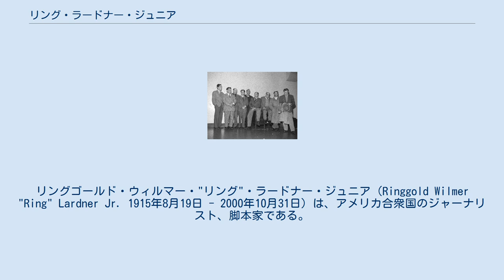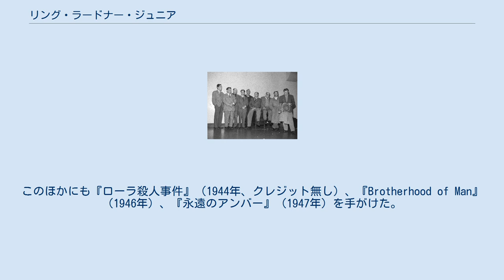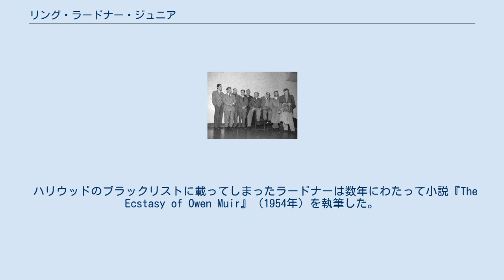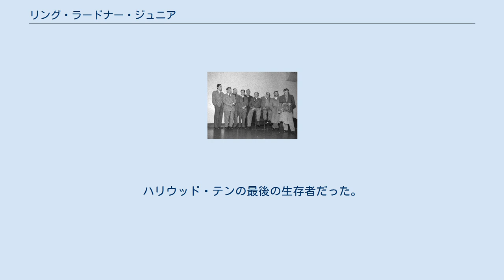リング・ラードナー・ジュニア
リングゴールド・ウィルマー・"リング"・ラードナー・ジュニア（Ringgold Wilmer "Ring" Lardner Jr. 1915年8月19日 - 2000年10月31日）は、アメリカ合衆国のジャーナリスト、脚本家である。
『女性No.1』（1942年）と『M★A★S★H マッシュ』（1970年）で2度アカデミー賞を獲得しているが、1940年代末から1950年代にかけての赤狩り時代にはハリウッドの映画スタジオのブラックリスト入りしていたことでも知られる。
 シカゴで生まれる。
父のリング・ラードナーは作家、ジャーナリスト、兄のジョンはスポーツライターであった。
アンドーバーのフィリップス・アカデミーとプリンストン大学で学び、ソーシャリスト・クラブに加わる。
2年生の時にモスクワ大学のアングロ＝アメリカン・インスティテュートで学ぶ。
1935年にニューヨークに移り、『デイリー・ミラー』で短期間働いた後にデヴィッド・O・セルズニックの新会社で宣伝担当者として契約する。
1937年にアメリカ共産党に入党する。
 ハリウッドに移ったラドナーは自分の作品を執筆するようになる以前には広報や「スクリプトドクター」の仕事をしていた。
1942年の『女性No.1』によりアカデミー賞脚本賞を受賞する。
このほかにも『ローラ殺人事件』（1944年、クレジット無し）、『Brotherhood of Man』（1946年）、『永遠のアンバー』（1947年）を手がけた。
 ラードナーは強い左翼思想の持ち主であり、スペイン内戦の際には共和国に資金援助を行った。
また反ファシストデモの組織にも関わっていた。
兄弟であるジェームズはエイブラハム・リンカーン大隊に加わっていたが、1938年にスペインで亡くなった。
政治的な原動は映画スタジオの経営者達を困らせたものの彼の仕事は途切れず、1947年時点では20世紀フォックスと週給2000ドルの契約を結んでハリウッド屈指の高額脚本家となっていた。
 1947年に召喚されたハリウッド・テン。
1番左側の人物がラードナー。
 第二次世界大戦終結後、下院非米活動委員会（HUAC）はハリウッドの映画産業の調査を開始する。
1947年9月にHUACはハリウッドで働く「友好的な証人」たちから左翼思想の業界人の情報を聞き出した。
 1947年10月30日にラードナーはアルヴァ・ベッシー、ハーバート・ビーバーマン、アルバート・マルツ 、エイドリアン・スコット、ダルトン・トランボ、レスター・コール、エドワード・ドミトリク、サミュエル・オーニッツ、ジョン・ハワード・ローソンと共にHUACに召喚されたが、彼らはアメリカ合衆国憲法修正第1条を盾に証言を拒否した。
「ハリウッド・テン」と呼ばれた彼らは議会侮辱罪で有罪判決を受け、ラードナーは罰金1000ドルとダンベリーの刑務所での12ヶ月の服役が命じられた。
1947年10月28年に彼はフォックスとの契約を解除された。
 ハリウッドのブラックリストに載ってしまったラードナーは数年にわたって小説『The Ecstasy of Owen Muir』（1954年）を執筆した。
その後はイングランドに移り、『ロビン・フッドの冒険』といったテレビドラマの脚本を偽名を使って書いていた。
1965年にマーティン・ランソホフ製作、ノーマン・ジュイソン監督の映画『シンシナティ・キッド』で再びクレジットされ、ブラックリスト入りは解除された。
その後はアカデミー脚色賞を獲得した『M★A★S★H マッシュ』（1970）や『アリ/ザ・グレーテスト』（1977年）を手がけた。
 1937年にデヴィッド・O・セルズニックの秘書だったシルビアと結婚する。
2人は息子と娘を1人ずつもうけるが、1945年に離婚する、1946年、ネバダ州ラスベガスで女優のフランシス・チェイニーと結婚し、息子を1人もうけ、亡くなるまで連れ添った。
チェイニーの前夫はラードナーの兄弟のデヴィッドであり、娘と息子を1人ずつもうけていたが、デヴィッドは1944年に亡くなった。
 2000年にマンハッタンで亡くなった。
ハリウッド・テンの最後の生存者だった。